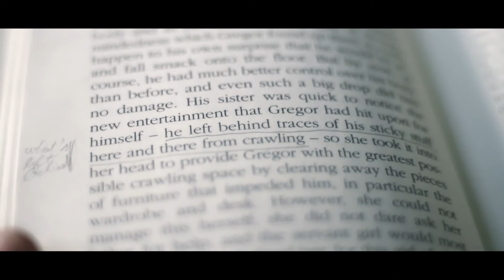Strain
Ne manquez plus aucun court métrage : A B O N N EZ - V O U S à collectif prod TV sur Youtube.

Film en VO ST FR

Une jeune femme française installée depuis peu à Prague n'arrive pas à s'intégrer dans son nouvel univers. Elle perd peu à peu la raison.

avec
Marion Lubat, Matej Kohout, Andrea A. Stuart, Nicholas Stuart

PH Debiès

Ecrit par
Camelia Petre & PH Debiès

Produit par
Veronika Janatkova & Benoit Auzou
en collaboration avec FAMU, Zakladni Skola Zlichov, Meetfactory, Coax Film, Morf

Réalisé dans le cadre du projet "FILM FABRIK 3" à Prague

image
Andrea A. Stuart

musiques
Laurent Sauvagnac
Pets & Cars